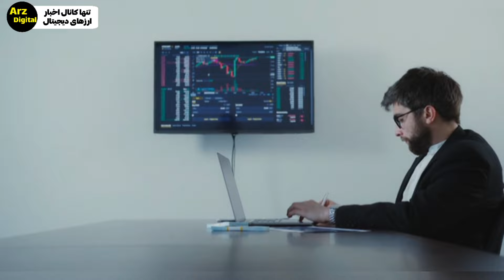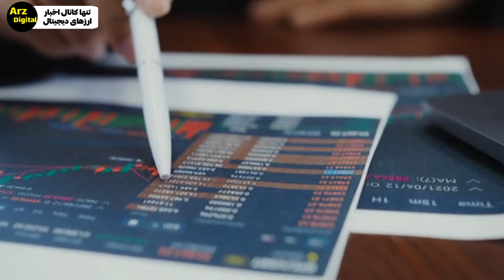خبر مهم : تحلیلگر معروف شیبا به 0.0005$ میرسد؟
شیبا اینو در حال حاضر پس از یک صعود قوی در اوایل ماه در مسیر یکپارچگی قرار دارد. به طور خاص، SHIB در حال حاضر ۱۳ درصد در هفت روز گذشته کاهش یافته است، اگرچه هنوز در بازه زمانی ۳۰ روزه ۲۱۰ درصد افزایش یافته است.

🔴ویدیوهای پیشنهادی🔴

ارزهای دیجیتال
بیبی دوج
لونا

ارز دیجیتال
کسب درآمد
تحلیل تکنیکال
اخبار ارزهای دیجیتال
شیبا اینو
بیبی دوج
بیتکوین
اتریوم